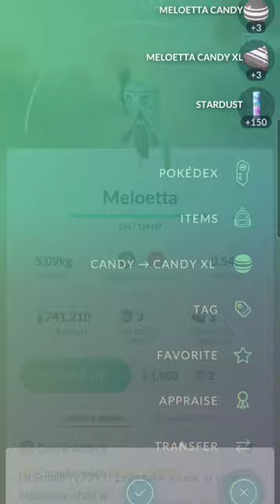HUNDO MELOETTA!!!! 🤯🤯🤯GO FEST 2021!!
FAM!!  i seriously can't believe that I caught the Hundo Meloetta! I am truly mind blown!!

► SCREEN WATCHING︱ RED BORDER IS BECKY'S SCREEN & GREEN BORDER IS ELI'S SCREEN